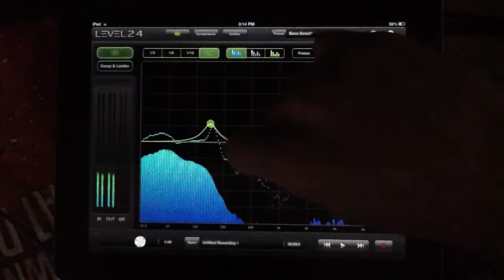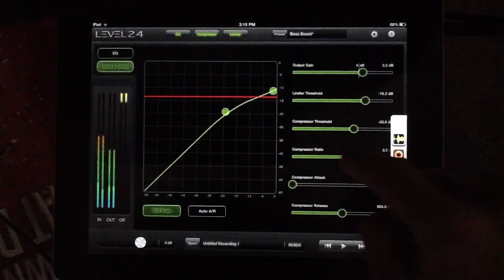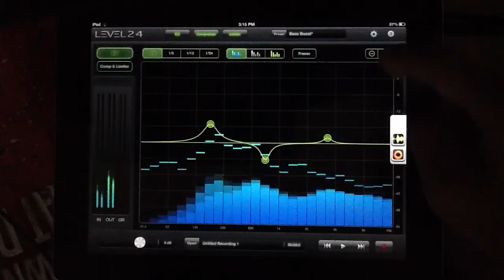Level.24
Apps4iDevices review